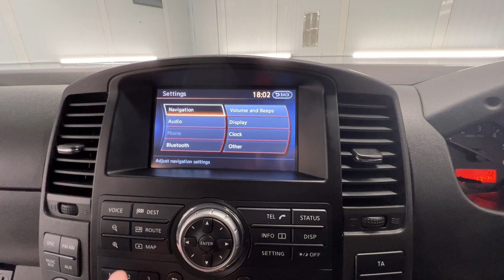Country Car Barford Warwickshire Nissan Navara For Sale